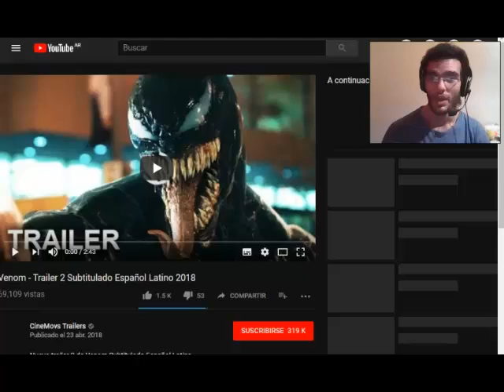VENOM trailer + critica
hoy empesaremos una nueva seccion en el canal donde le aermos una critica a la pelicula de venom (2018)